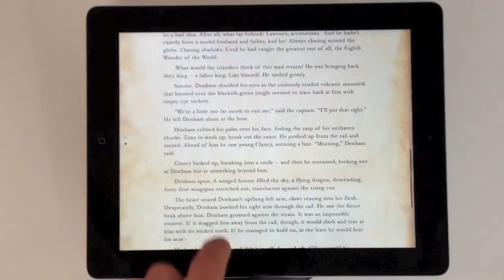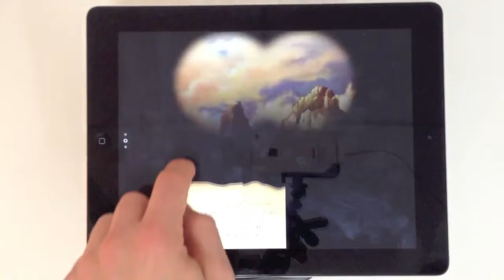Kong King of Skull Island Interactive App